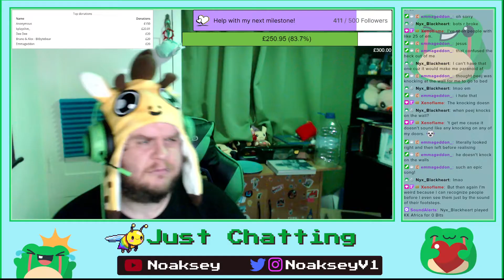noaksey intro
Welcome to Noaksey video